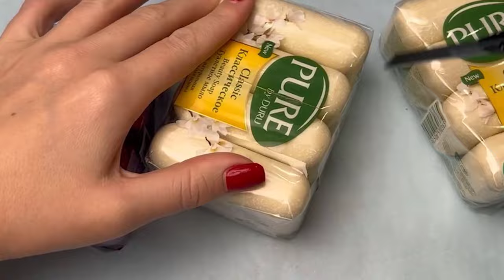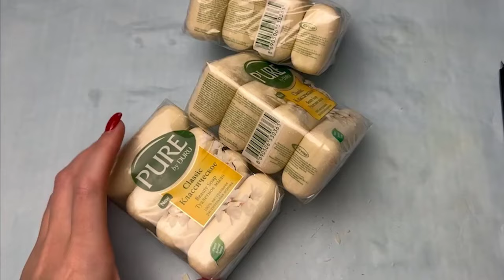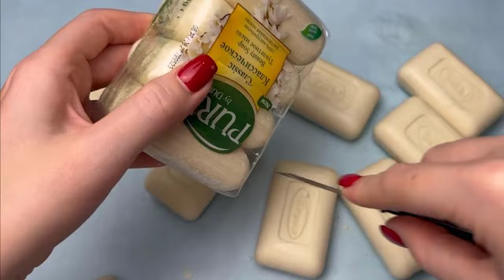1 Hour ASMR crushing kinetic sand boxes with foam 💙 Cutting soap cubes 💕 OPENING ASMR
1 Hour ASMR crushing kinetic sand boxes with foam 💙 Cutting soap cubes 💕 OPENING ASMR